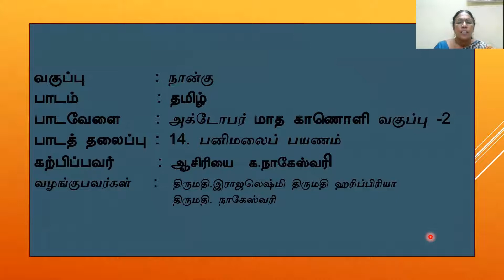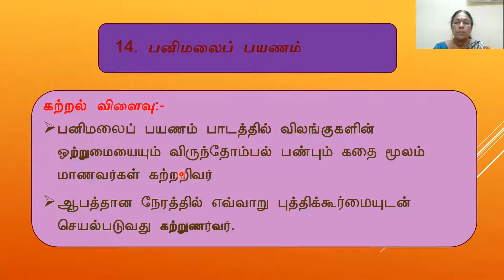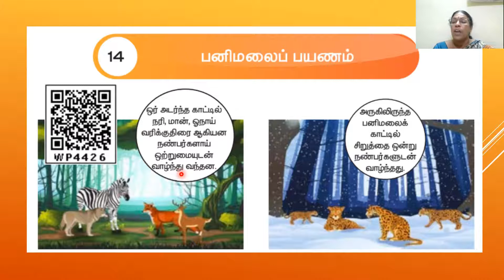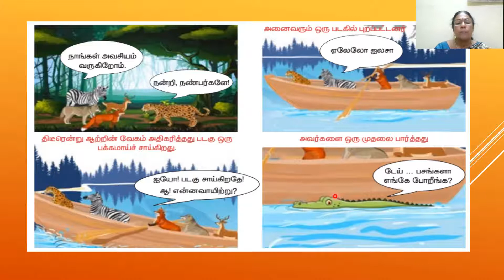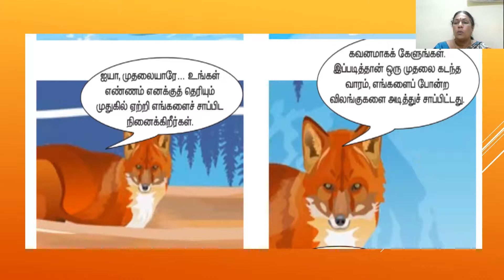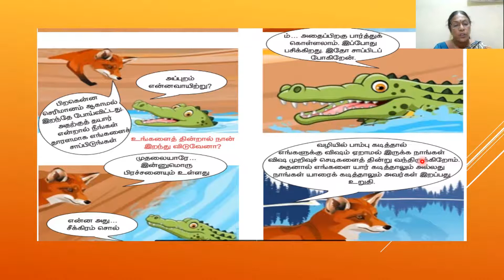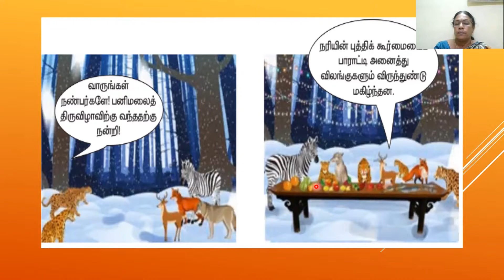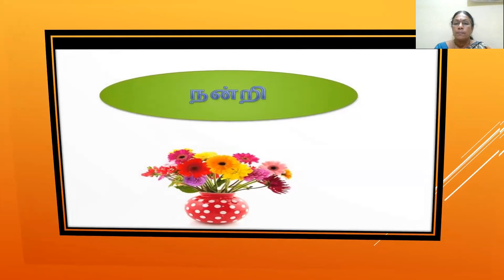4th Oct Tamil Video 2